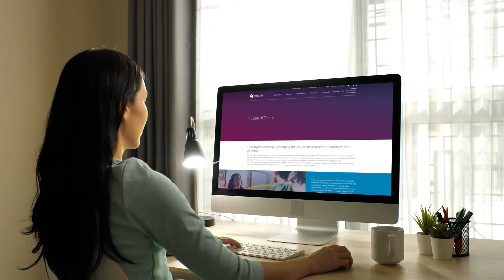Future of Teams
The role of the corporate office is changing, the technology available is advancing, the skills in demand are shifting, and even the concept of a working day is dissolving. It’s been a tremendous revolution in the where, what and how of working, and as a result, teams are evolving. Hybrid working has altered the way individuals connect and collaborate with each other, shifting the way a team works together and ultimately how they perform too.
So, as organisations and leaders, how do we set up our teams for success?

Be the successful team you need to be in the future world of work: